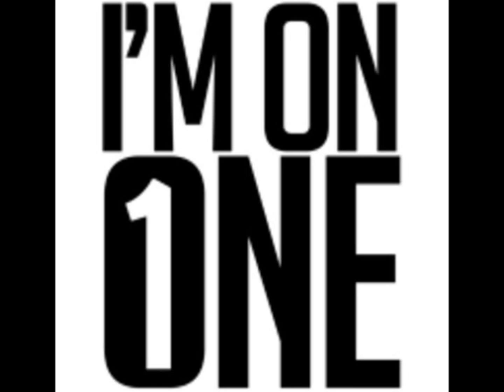Down To Fuck - On One (Mixtape DL Link)